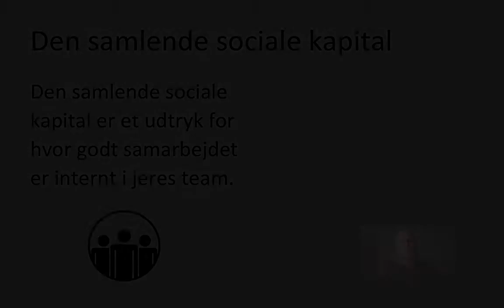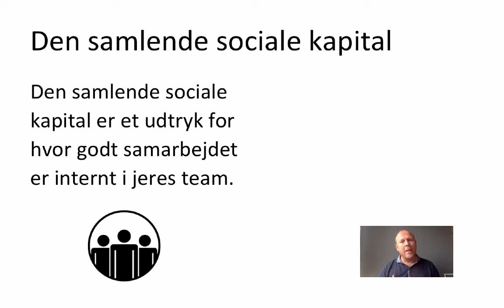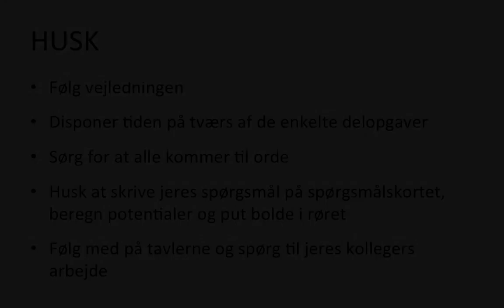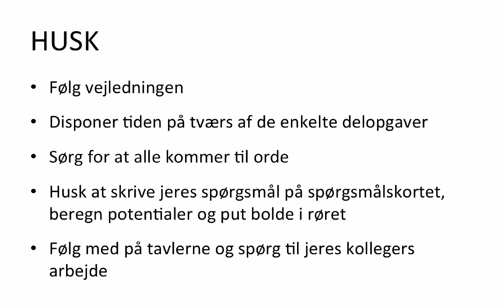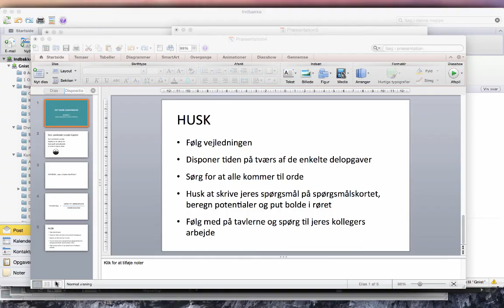Samlende Sociale Kapital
Table of Contents:

00:32 - Den samlende sociale kapital
03:09 -